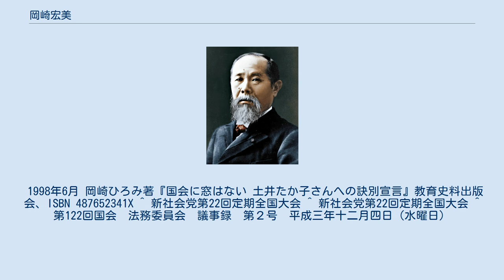岡崎宏美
岡崎 宏美（おかざき ひろみ、1951年6月12日 - ）は、日本の政治家。
新社会党所属の元衆議院議員（2期）。
新社会党中央執行委員長（現職）。
 兵庫県立明石南高等学校卒業。
日本社会党の党員であり、1990年の第39回総選挙に旧兵庫1区から立候補しようとしたが、公認を得ることができず、無所属で立候補し初当選した。
選挙後に社会党会派入りした。
1993年の第40回総選挙においても同様に公認を得られず無所属で立候補し再選。
 1996年1月1日、参議院議員の矢田部理らとともに新社会党に参加。
その後、社会党を除名された。
同年10月の第41回総選挙には比例近畿ブロックの新社会党名簿第1位として立候補したが、落選した。
その後の総選挙、参議院選挙でも落選を経験し、原和美（当時神戸市会議員）ら後進に道を譲る形で新社会党副委員長も辞任したが、政治家としての活動は続けている。
2017年4月23日 新社会党第22回定期全国大会で党中央執行委員長に選出。
現在に至る。
 選択的夫婦別姓制度導入や婚外子差別撤廃など民法改正に賛同。
「女性差別撤廃条約も批准された、そして国内でもいろいろな運動も展開された、そしてその中で女性の生き方を束縛するような問題で速やかに解決するべき」と述べている。
 選挙などでは「岡崎ひろみ」という表記をよく使っていた。
 1998年6月 岡崎ひろみ著『国会に窓はない 土井たか子さんへの訣別宣言』教育史料出版会、ISBN 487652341X ^ 新社会党第22回定期全国大会 ^ 新社会党第22回定期全国大会 ^ 第122回国会　法務委員会　議事録　第２号　平成三年十二月四日（水曜日）